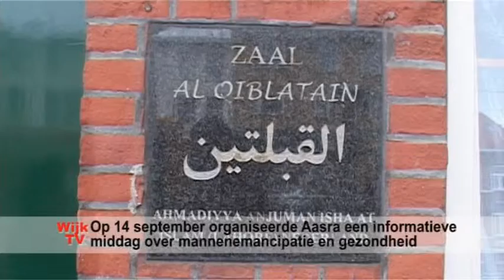Mannenemancipatie en gezondheid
Op 14 september organiseerde de stichting Aasra een informatieve middag over mannenemancipatie en gezondheid. Volgens wethouder Baldewsingh is mannenemancipatie positief voor vrouwen èn mannen. Bezoekers konden zich ook laten informeren over het verbeteren van hun gezondheid.